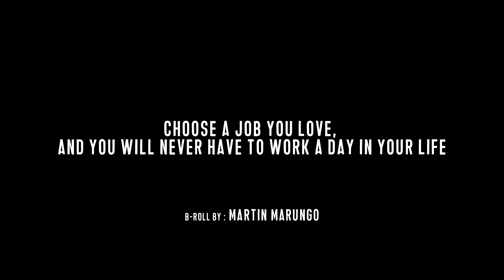Studio (b-roll)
I came across one of Daniel Schiffer epic b-roll videos and just blew my mind.  So i decided to make my own. This is my fist ever B-Roll video inspired by Daniel Schidder & Peter Lindgren